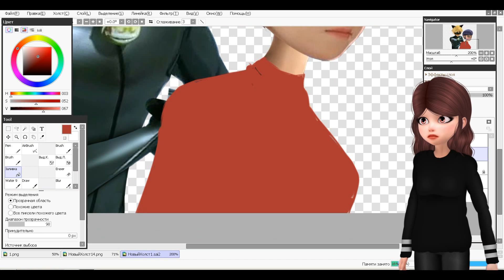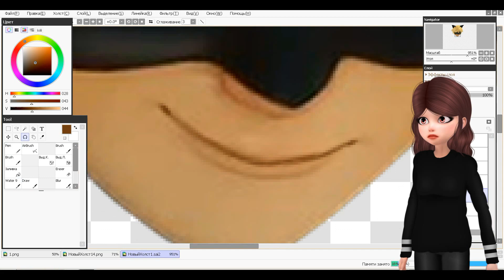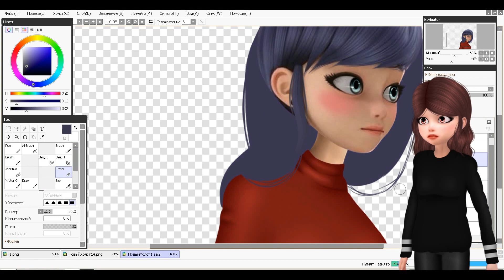Miraculous Ladybug - Speededit: Your Hair Is So Beautiful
Sorry, I didn't know that the moment I drew Marinette's hair wasn't being filmed.
Извините, я не знала что момент, когда я рисовала волосы Маринетт, не снимались
Art Status:
Collab  ~Only Friends~
Art Trade  ~Maybe~

1. Cohern & Justin Jet Zorbas - It's Not The End